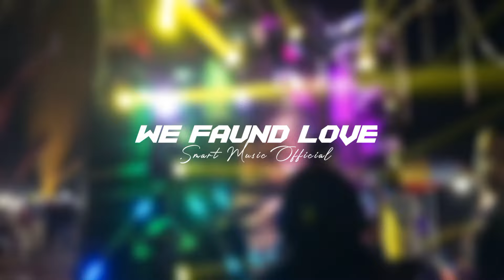DJ WE FAUND LOVE NEWW STYLE SLOW BASS TERBARU 2024‼️ || BY SMART MUSIC Official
WE FAUND LOVE

Remixx by :Wildan Dianotramaa.

PROPERTI OF SMART MUSIC _

E N J O Y  O U R  M U S I C 😁🤘🏻

dj remix terbaru 2021, dj remix terbaru 2021, dj terbaru full bass, dj

terbaru full bass, dj terbaru full bass, dj terbaru full bass, dj terbaru full